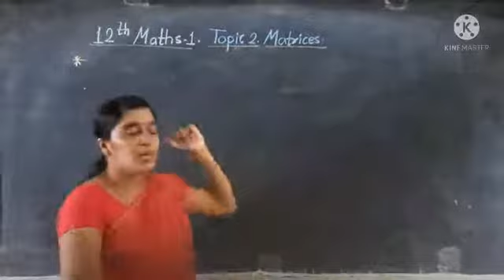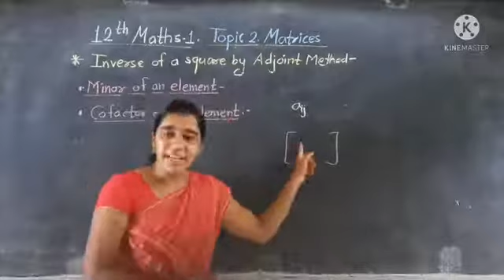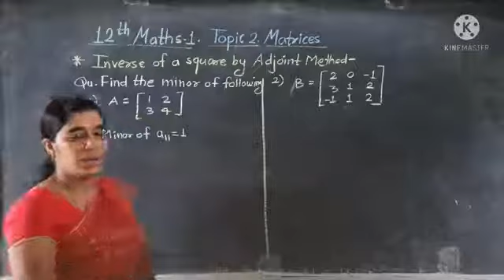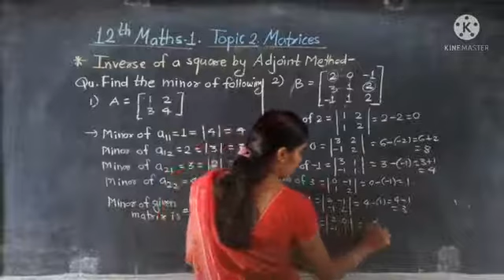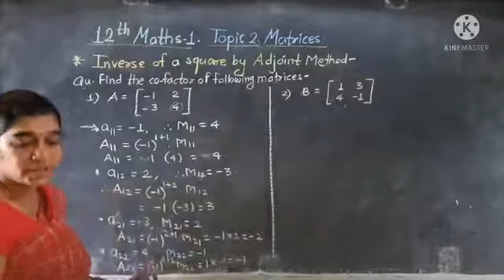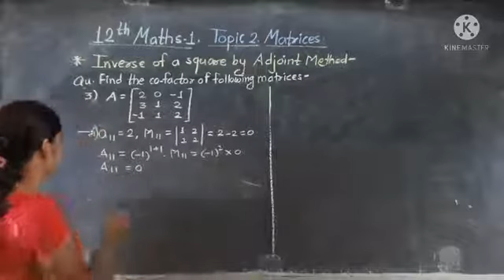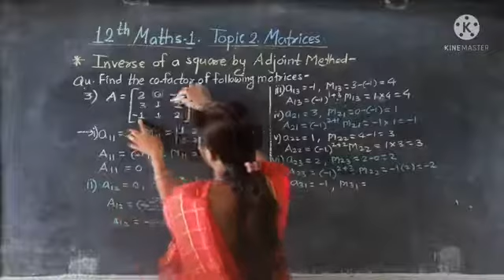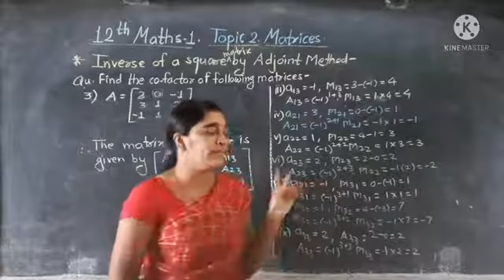12th Maths1,Topic2 Matrices, Subunit-Minor & Cofactor of matrix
Std-12th
 Subject-Maths1,
Topic2 Matrices,
Subunit-Minor & Cofactor of matrix
Created by-Sou.S.A.Ingale